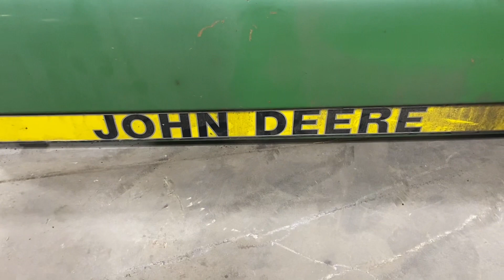Giving the Deere its nose back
Poop spreading is well under way, tillage is now underway too and the Deere is getting it’s nose back